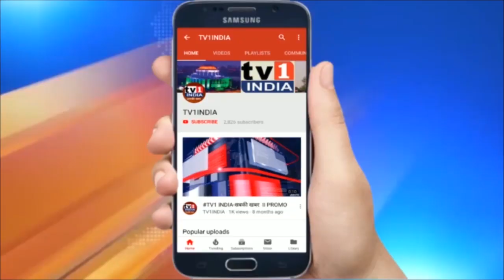महिला सुरक्षा पर भाजपा नेत्री चित्रा वाघ का आरोप | ठाकरे सरकार असंवेदनशीलता का कलश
महिला सुरक्षा पर भाजपा नेत्री चित्रा वाघ का आरोप | ठाकरे सरकार असंवेदनशीलता का कलश | भाजपा नेत्री चित्रा वाघ ने ठाकरे सरकार पर जोरदार हमला बोला है ... उन्होंने कहा कि सरकार महिला सुरक्षा को लेकर पूरी तरह से असंवेदनशील है. परोल में एक बीस वर्षीय लड़की का बलात्कार कर हत्या कर दी गई ... महाराष्ट्र में लगातार महिलाओं के साथ बलात्कार की घटनाएं हो रही हैं लेकिन ठाकरे सरकार अपनी चुप्पी तोड़ने को तैयार नहीं है...